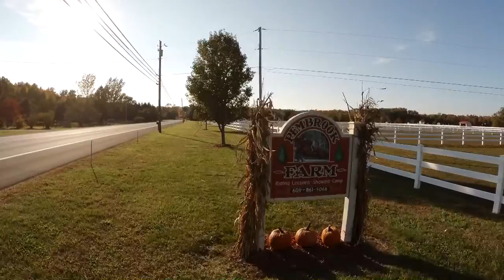Pembrook Farm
Pembrook Farm is a beautiful ranch located on 1722 Route 47 in Dennis Township/Eldora, NJ 08270.  They specialize in teaching, training, boarding, and riding of horses.

This video is non-profit, and was made to be used during the 3rd Annual "Love of Linda" Benefit Show.

Filming & Editing by Matthew Arch & Anthony McCurdy of Superhero Media.